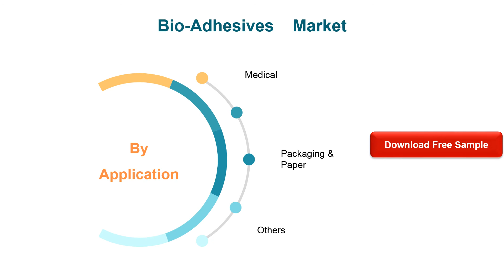Bio Adhesives Market Insights and Forecast to 2026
Bio-Adhesives market is segmented by Type, and by Application. Players, stakeholders, and other participants in the global Bio-Adhesives market will be able to gain the upper hand as they use the report as a powerful resource.